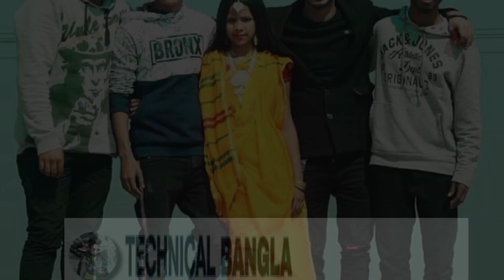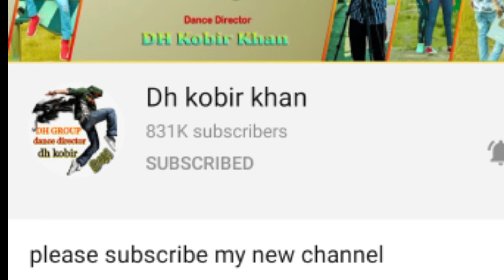কে আগে 1মিলিয়ন subscribe করতে পারে|DH Kabir khan না Abc media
"""""""""আমি আপনাদের জন্য নতুন কিছু আনার চেষ্টা করছি"""""""""""""""""

"""""""""""""""":::::Everyone will watch the video from beginning to end trying to come up with something new forস you"""""""""""""""""::::::::::::::::::::::::::::::::::::::::::::::::::::::

DH Kabir khan
DH Kabir khan2
Abc media|
DH Liya moni
niloy khan
tuli saha
max ovi riaz
dh josim raj
DH Kabir khan